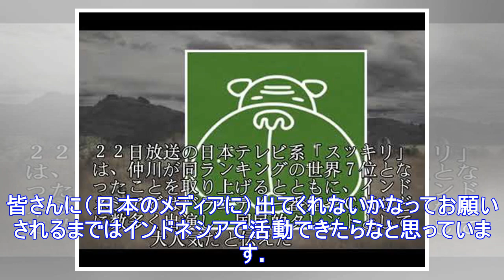仲川遥香はインドネシアの国民的スターｃｍ20本超